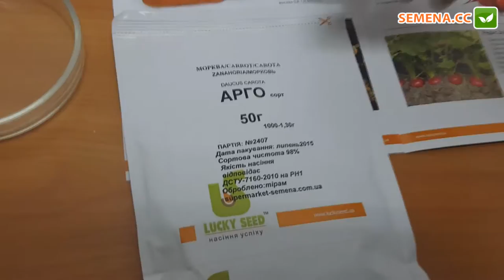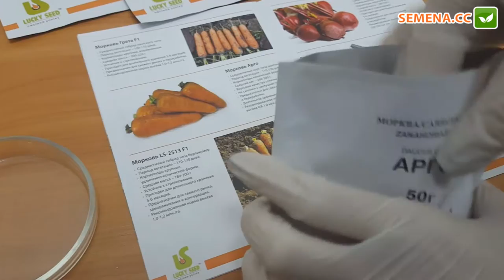Антифейк морковь Арго Lucky Seed